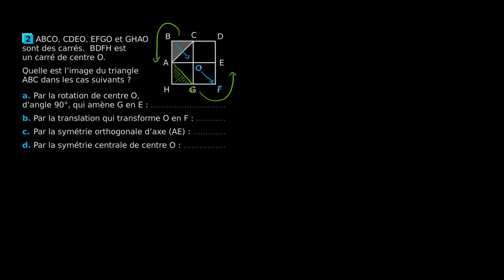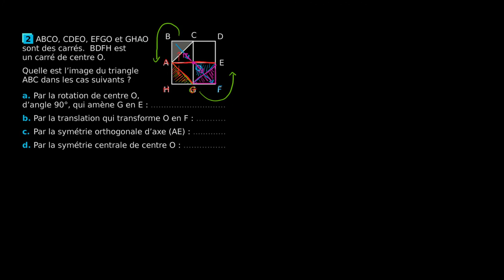Mathématiques - Comment opérer des transformations géométriques ?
Retrouvez-moi en live sur Twitch Dans cette vidéo nous allons apprendre à transformer un triangle à partir de différentes transformations géométriques.

Table des matières:
0:00 - Question a.
1:08 - Question b.
1:45 - Question c.
2:47 - Question d.

Sources:
Sésamath, 3ème.